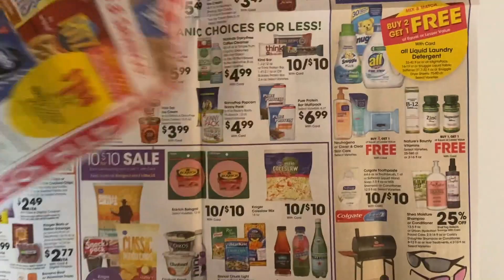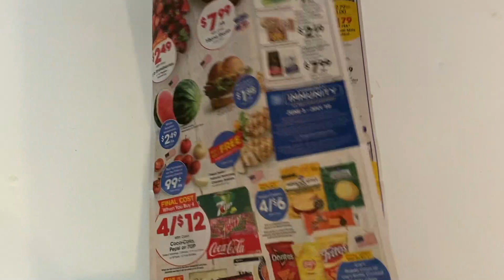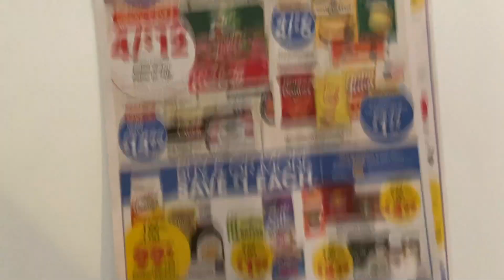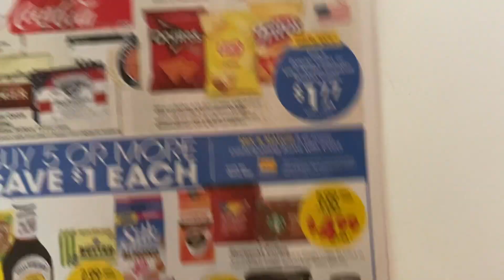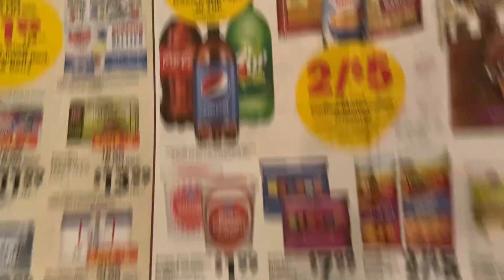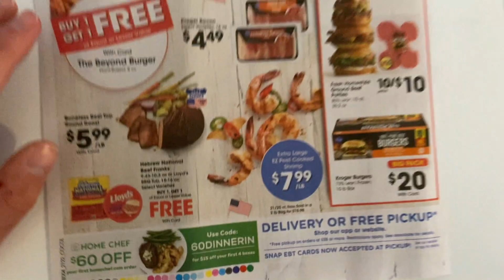KROGER MEGA SALE PRICES GOING DOWN?!? + UPDATE ON COLGATE DEAL!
Ibotta Referral: AYJJJR
Fetch Referral: C1PNA
Shopkick Referral: WIN430308